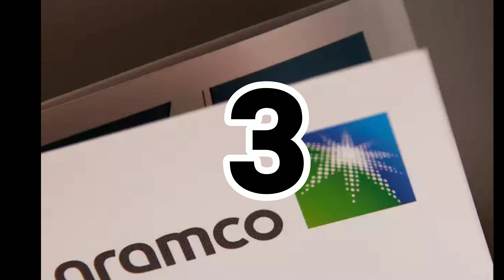|| Man UTD. Vs East Bengal Match || City Football Group and Mumbai City FC || MB Investor Confirm||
In This Video I Will Tell You || Man UTD.